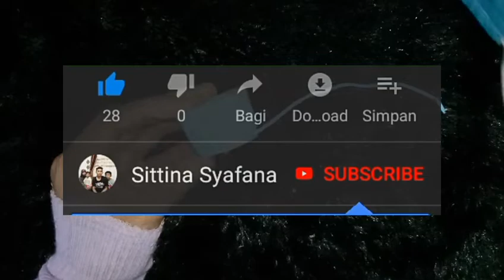Hiasan Keranjang Bunga Mini Cantik Part 1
Assalamu'alaykum..